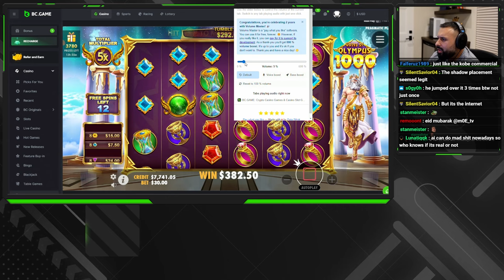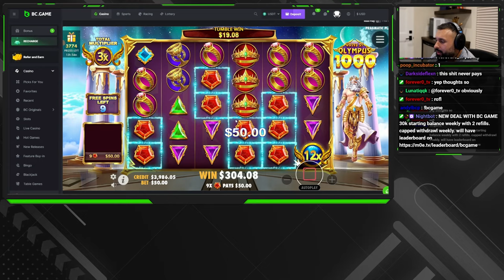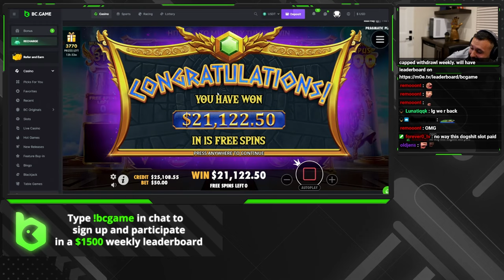Zeus FINALLY did SOMETHING for us (Gates of Olympus Win)